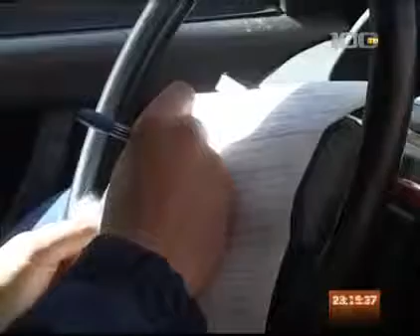Girl driving a heavily tupit